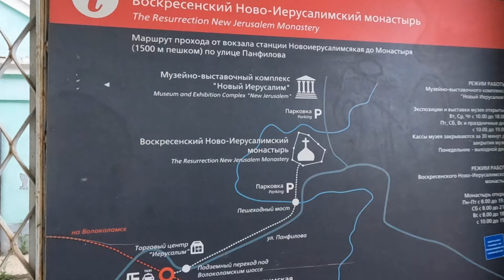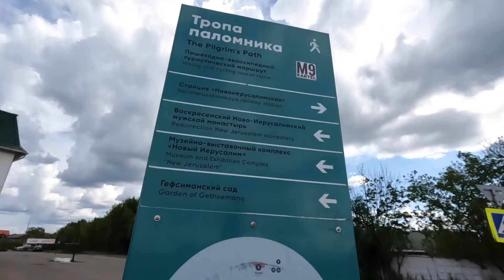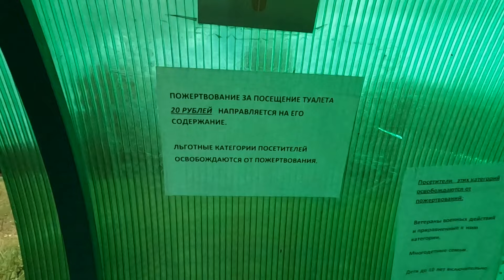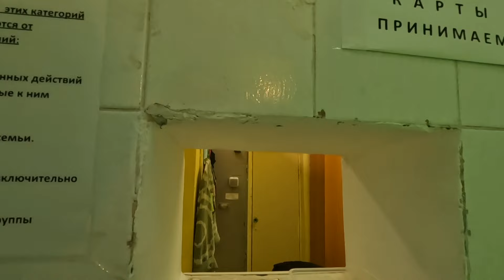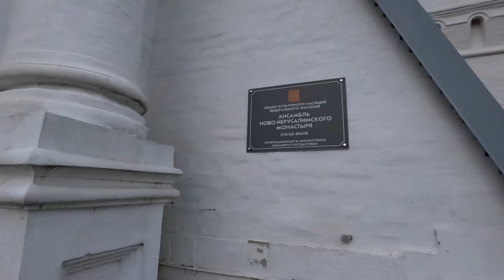Новый Иерусалим. Пожертвования за туалет и странный шницель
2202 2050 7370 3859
(все средства пойдут на создание новых роликов)

В видео используется музыка
ChecksForFree
SundaySpirit
WheelOfKarma
AllaWhatParody
HarkTheHeraldAngelsSing
RunningWaters
Автор треков — Jason Shaw,